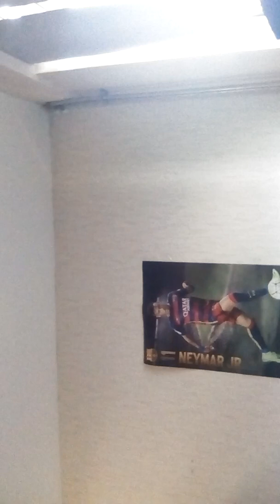Buikpijn vakantie vlog #1